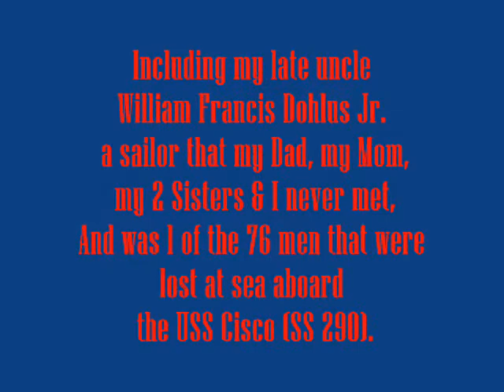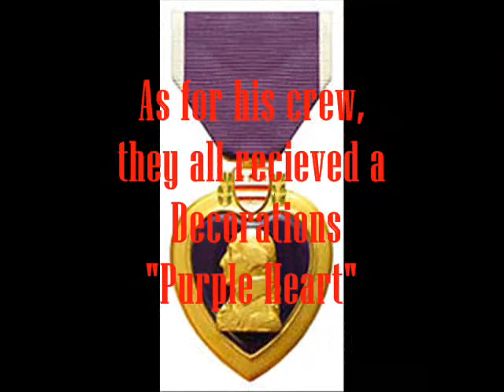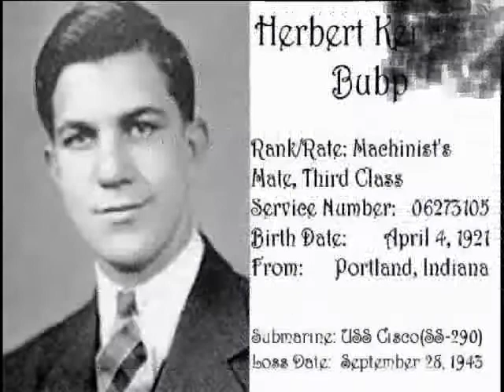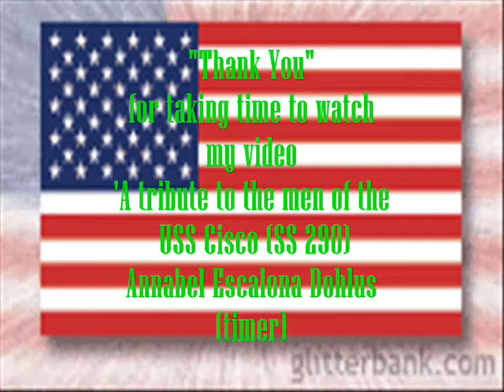A tribute to the Men of the USS Cisco SS 290 (part1).wmv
'A tribute to the men of the USS Cisco (SS 290)' including my late uncle Edited by : timer_rippa_anna (Dohlus)